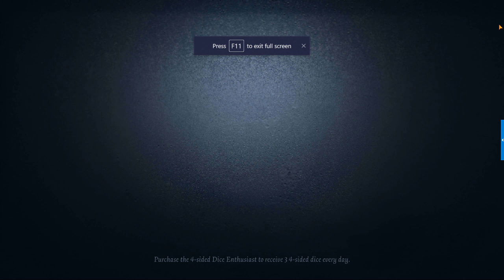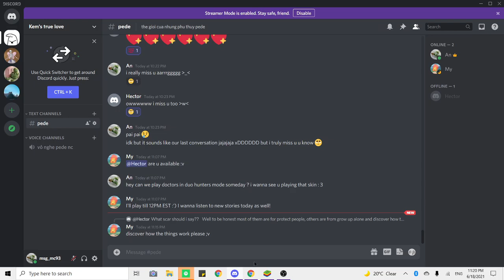#44 Coordinator gameplay | Wuchang | Mary | Identity V | 花An IDV